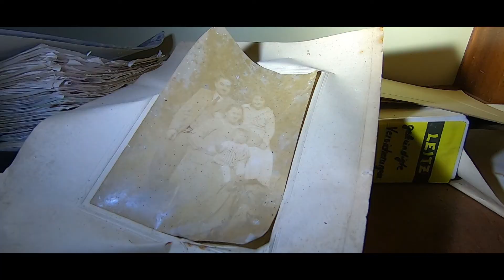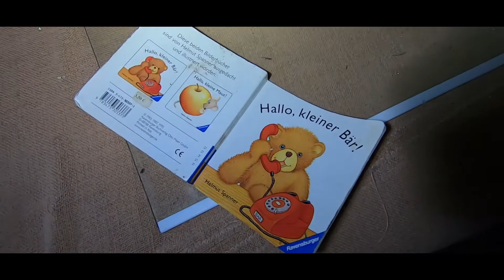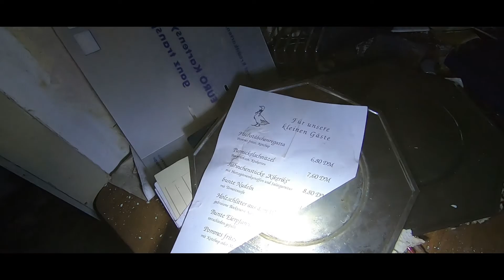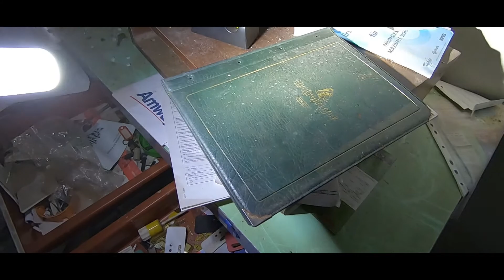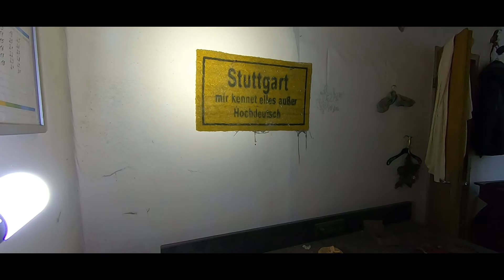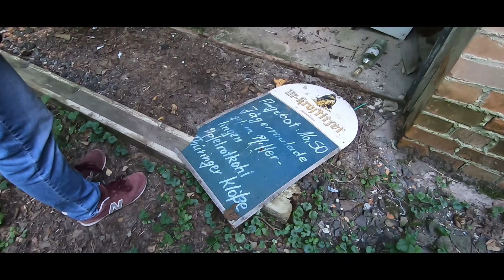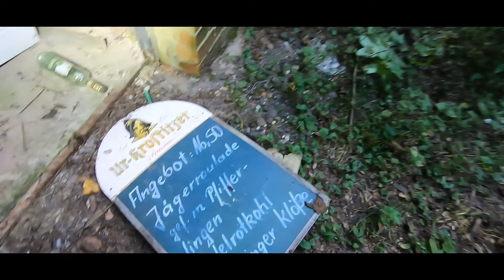Verlassenes Kurhotel / Waldhotel ( lecker Rotkloß 🤣)